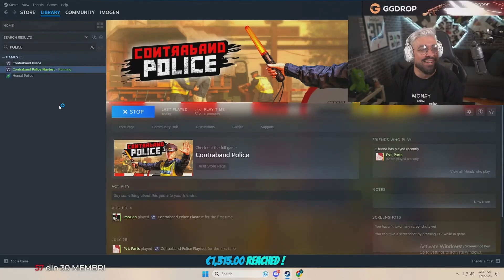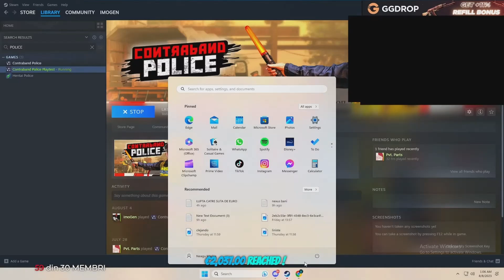IMOGEN DEVINE VAMES PENTRU 24H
Va multumesc!!!